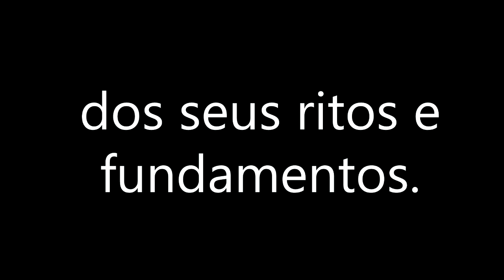Teologia Umband´Boa - Março/2017 - Chamada 07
Teologia Umband´Boa - Turma de Março/2017.
Curso completo à distância. Início 18 de março.